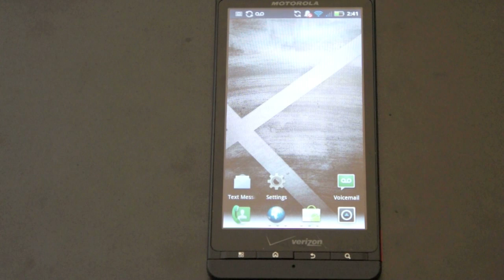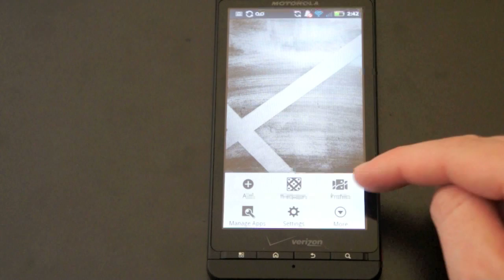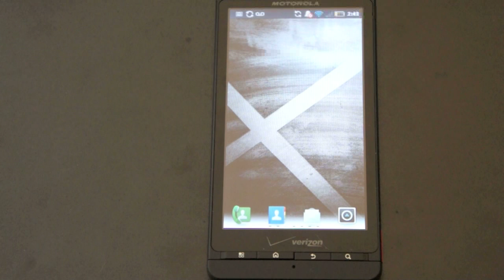Motorola Droid X - Gingerbread & New Motoblur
Android 2.3 (Gingerbread) & New MOTOBLUR on the Motorola Droid X

Instructions (Thanks MikeinRichmond - DroidXForums)

"You need to flash this from stock recovery, not clockwork. Yes, just rename the file to update.zip. Here's how to get into stock recovery:

Power off, hold the home button then press and hold the power button until the android guy with the triangle shows up. Hit the search key, use the volume buttons to scroll down to apply update from sd card and select it with the camera button, it will start the process, takes about 4 minutes, then reboots. If it Bootloops just pull the battery, do the factory reset procedure again, choose wipe data/factory reset this time, then reboot when it finishes..."